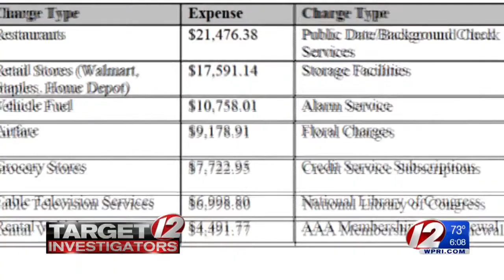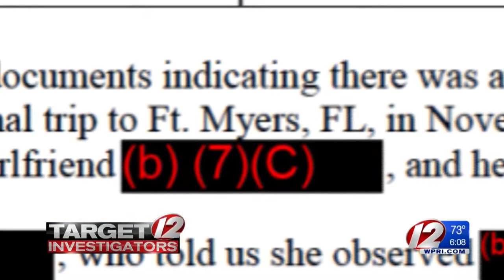Feds Allege Tribal Leader Misused $100,000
Restaurant meals, groceries, limo rides and airfare are among the purchases made, according to a document obtained by Eyewitness News.